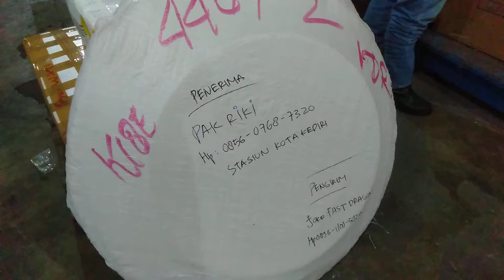expedisi kirim sangkar VVIP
hari ini kita kirim order customer buat pemanis kandan ayam kesayangannya